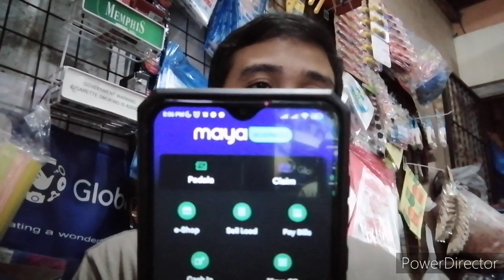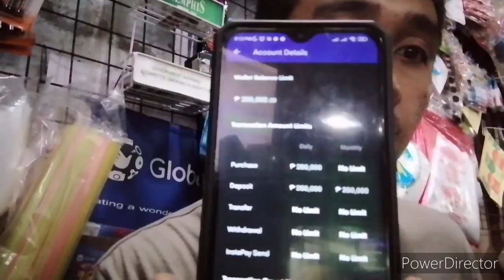Maya business pang business nga ba?comment time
Sariling opinion ko lang po ito mga ka business, please respect ty